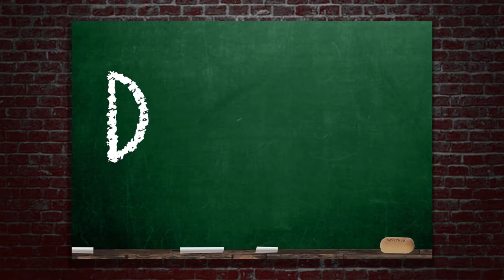LEVENSVRAGEN | De Les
Alles wat ge nooit moet weten...